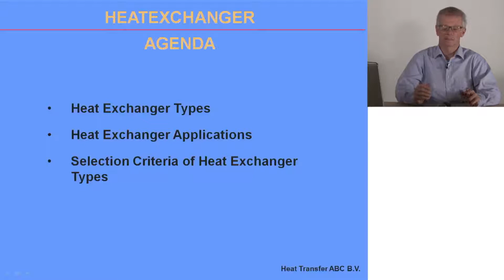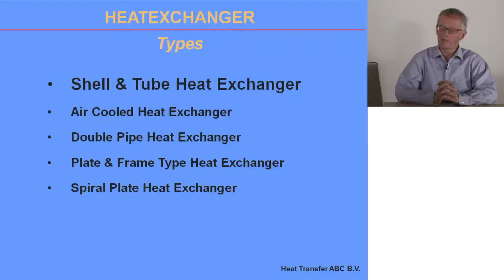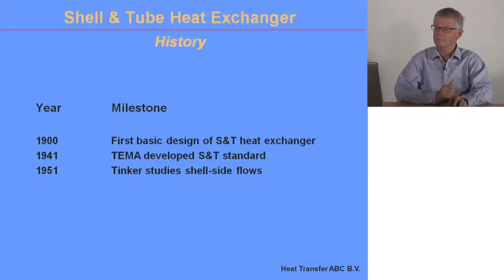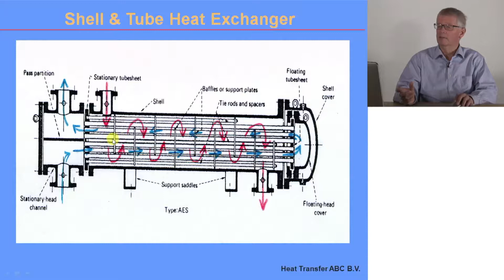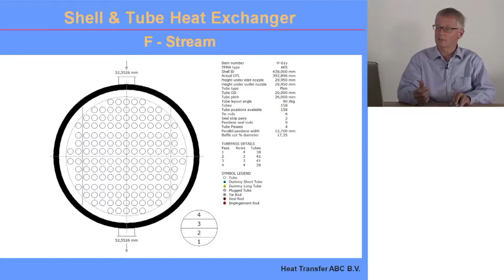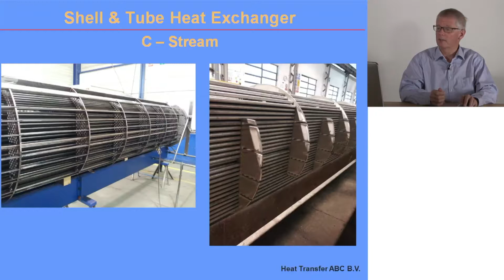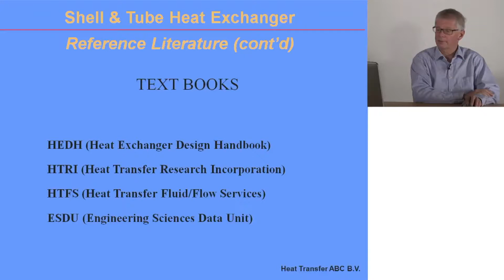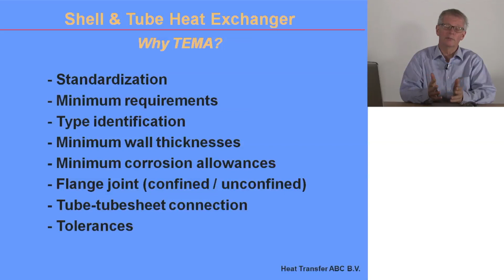Bert Boxma - Module 1 NL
Heat Transfer ABC